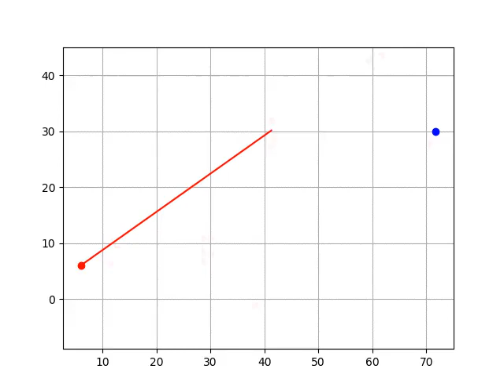[PythonRobotics] LQR based path planning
This is a sample code using LQR based path planning for double itegrator model.